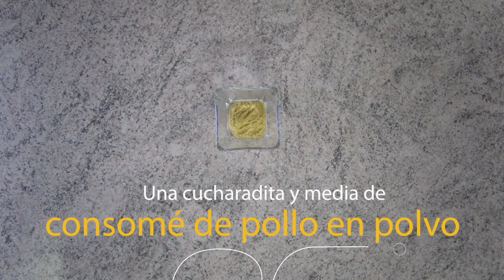El recreo: Flautas de pollo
Camila te da las claves